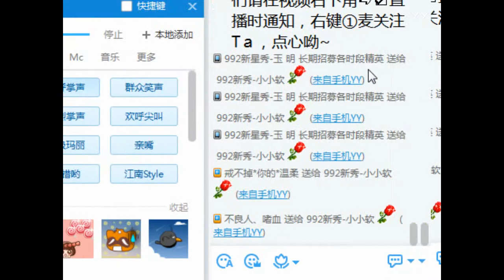YY LIVE 燃舞蹈 小小软 - 《燃舞蹈》（Artists・Sing・Music・Dance・Instrument・Talent Shows・DJ・KPOP・Remix・LIVE)